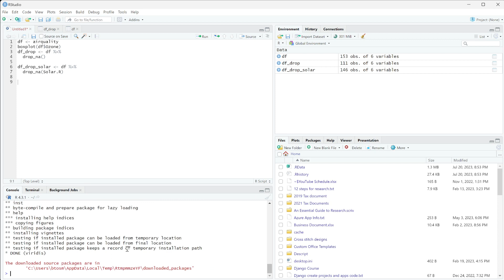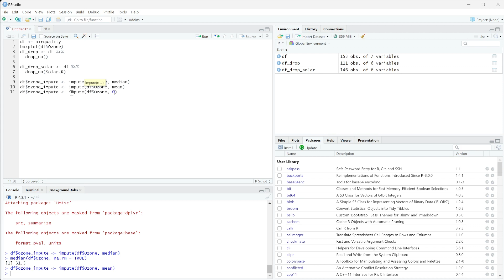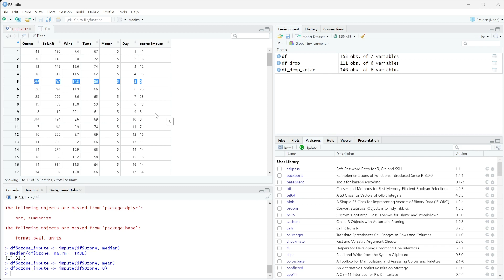Impute Missing Values in R Using RStudio || Data Analysis in R for Beginners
In this video, I will walk through how to fill in missing values in R through imputation with the mean, median, or a specific number.